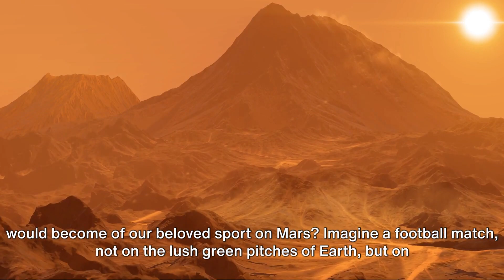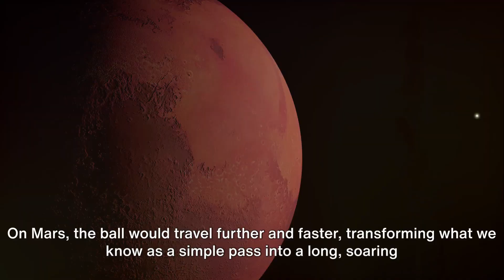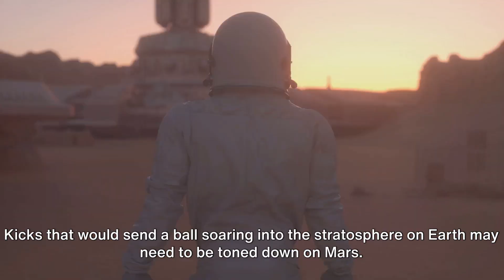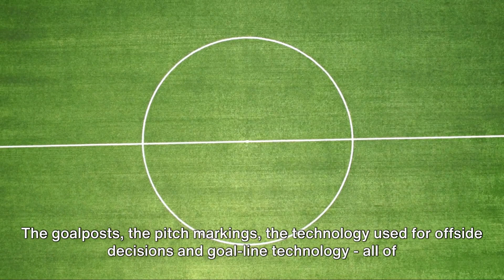Football on Mars A New Frontier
In this exciting and imaginative video, we explore the possibility of football on Mars, taking you to the Red Planet for a glimpse of the future! Could we one day see astronauts or even Mars settlers playing football in low gravity? Join us as we discuss the challenges, innovations, and dreams that may make football on Mars a reality. Discover the future of sports in space!